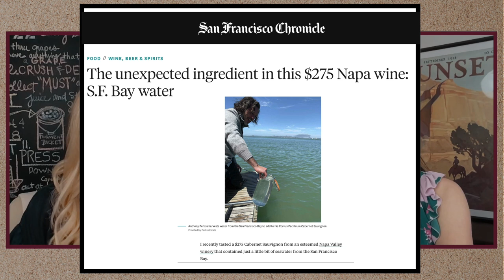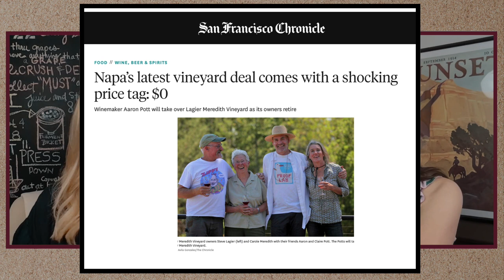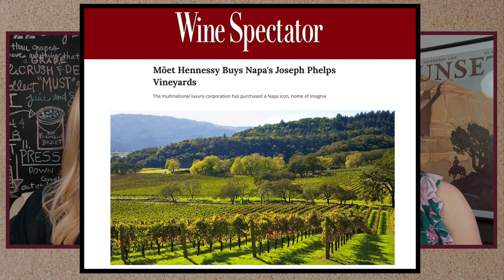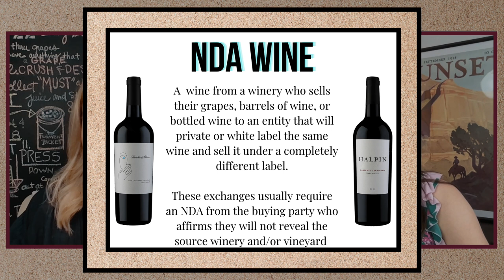Napa Valley wineries do NOT want you to know about these wines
NDA Wines Disclosed

Wines made under NDA have developed a bit of a cult following at Wine Access and, in this episode of Wine Access Unfiltered, we’ll be pulling back the curtain.

No, we can’t tell you which vineyards we’re sourcing from—but we will discuss how NDA wines are different from second labels, the economics of wineries, and how things like blending and barrels play a role in these wines becoming available…and more. Plus, we’ll dive into the sale of Joseph Phelps to Moët Hennessy and adding San Francisco Bay Area water to their wine.

Wines Featured on This Episode:
2020 Halpin Cabernet Sauvignon Barrel Select Oakville Napa Valley

 • Delivered every 2 months (1 wine/episode) / 6x per year
 • $120 + tax
 • Shipping Included
 • Cancel anytime

Our Hosts: Amanda McCrossin & Vanessa Conlin
Producer: Chappy Cottrell